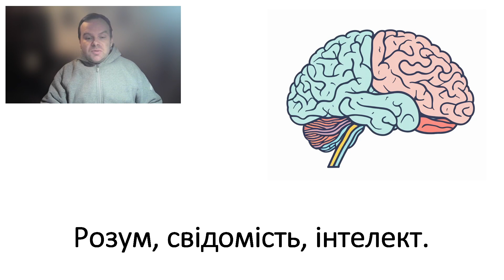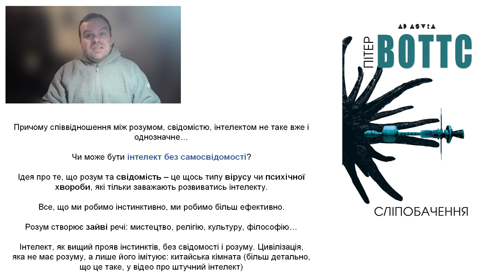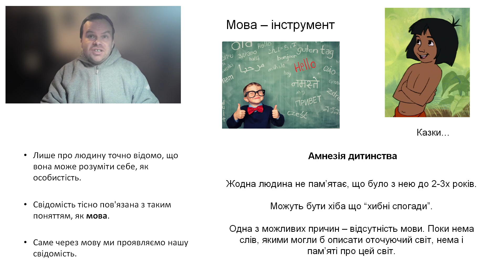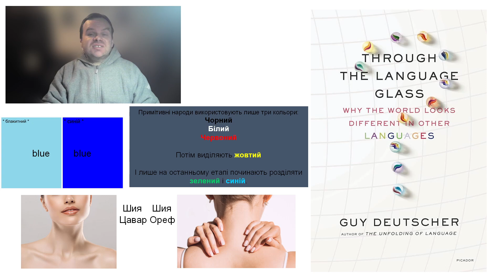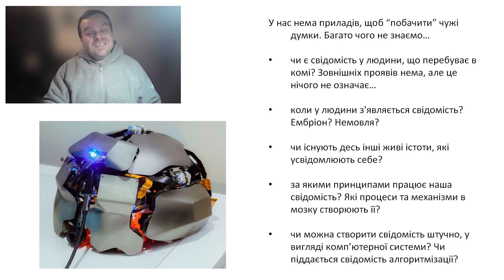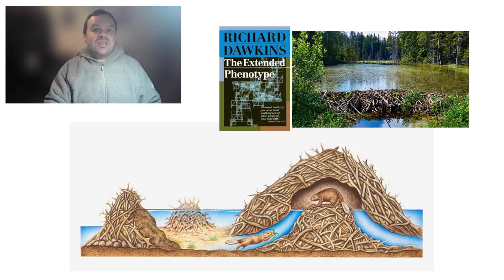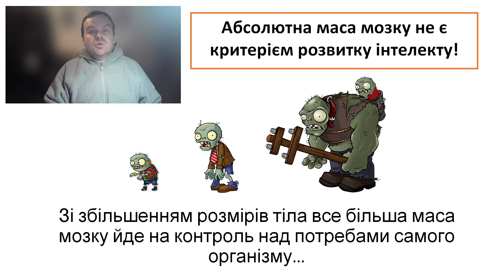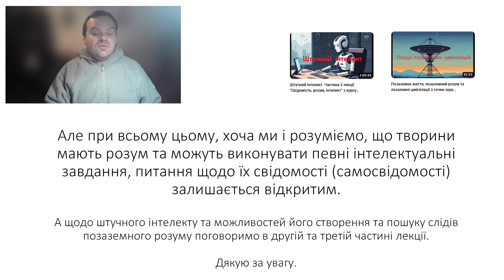Розум. Свідомість. Інтелект. Мова як інструмент прояву свідомості. Свідомість тварин.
Розум. Свідомість. Інтелект. Мова як інструмент прояву свідомості, свідомість тварин. Частина 1 лекції "Свідомість, розум, інтелект" з курсу "Науковий образ світу".

0:00 Вступ
1:09 Що таке розум?
1:38 Що таке свідомість?
2:09 Що таке інтелект?
5:17 Чи може бути інтелект без самосвідомості/Пітер Вотс "Сліпобачення"
9:39 Як проявляється свідомість?/Мова - головний інструмент свідомості
13:35 Гіпотеза Сепфіра - Ворфа
17:53 Мова на прикладі кольорів/Гай Дойчер "Через скло мови"
22:13 Як свідомість реалізована на фізичному рівні?
22:58 Відкриті проблеми свідомості
30:39 "Програмування мозку"/Дослідження Ласло Полгара
33:32 Чи мають інші тварини розум/свідомість?
40:12 "Дзеркальний тест"
43:25 Розмір мозку на має значення/Чи є важливим розмір мозку?
44:28 Коефіцієнт енцефалізації EQ
47:33 Експерименти з птахами
50:39 Завершення